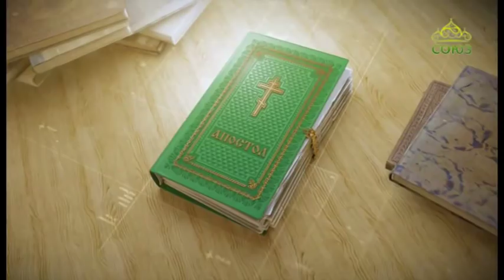Читаем Апостол. 25 октября 2018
Святой Церковью читается послание апостола Павла к Колоссянам. Глава 4, ст. 2–9.